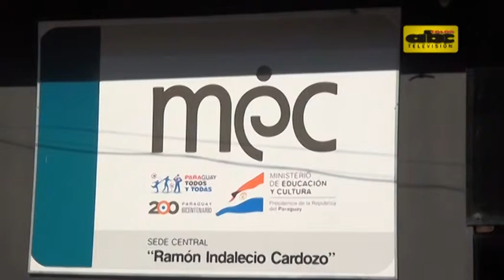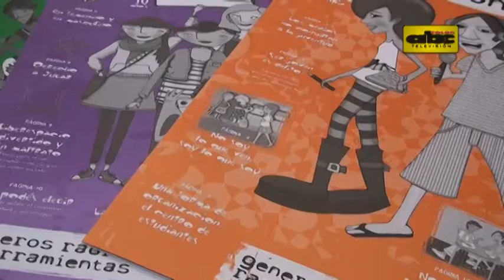Baja calidad del pre escolar no contribuye a formación del estudiante